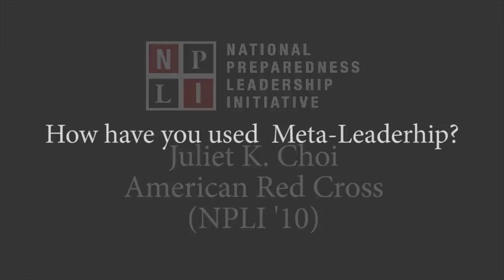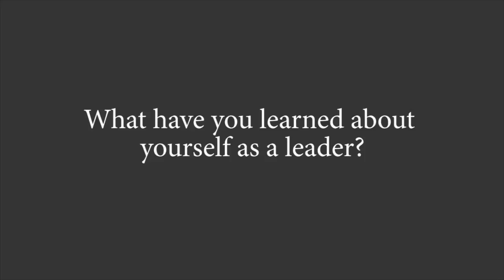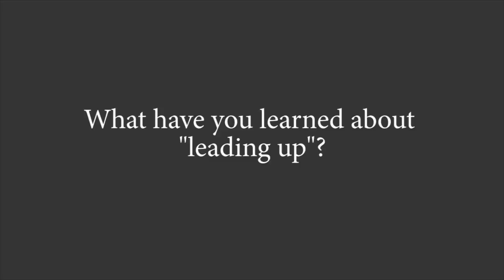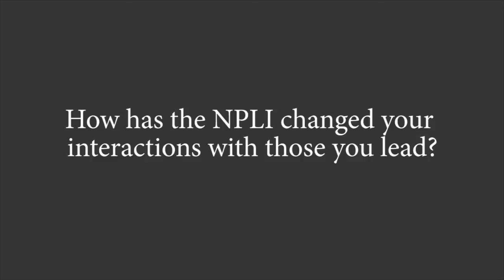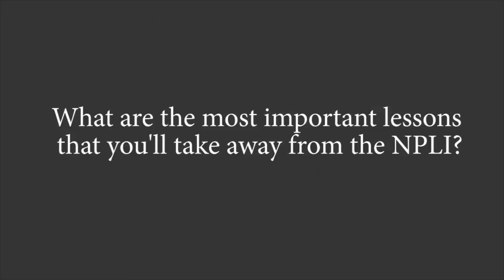NPLI: Juliet Choi, American Red Cross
An interview with Juliet K. Choi, Senior Director of Disaster Partnerships at the American Red Cross and a 2010 graduate of the National Preparedness Leadership Initiative.